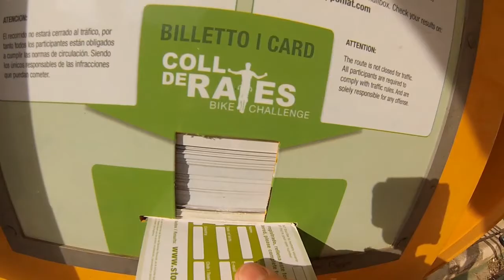Coll de Rates, Stoppomat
Please mind the wardrobe changes.